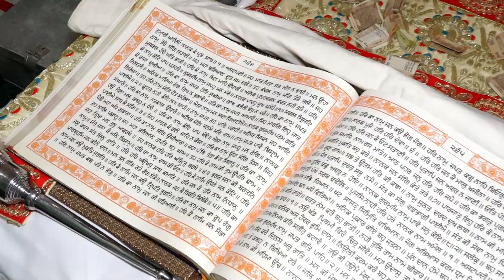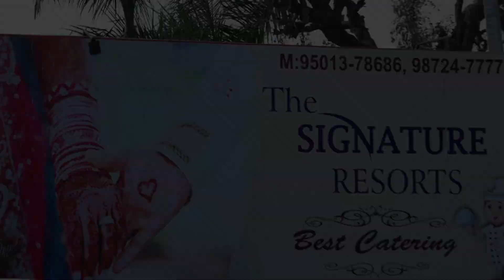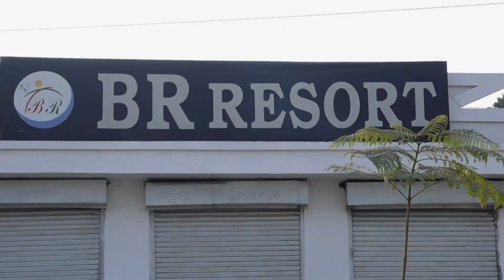NAVNEET KAUR WEDS RAGHBIR SINGH | WEDDING HIGHLIGHT | SAHIB STUDIO | (M ). 98153-88935 , 9877359979